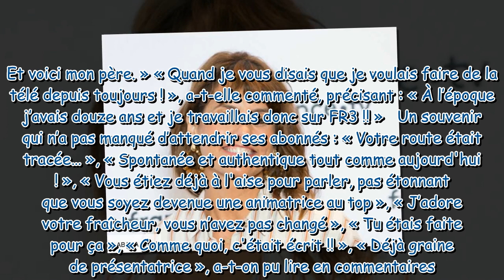À 12 ans, Faustine Bollaert se prenait déjà pour une présentatrice télé, elle dévoile une adorable v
À 12 ans, Faustine Bollaert se prenait déjà pour une présentatrice télé, elle dévoile une adorable vidéo